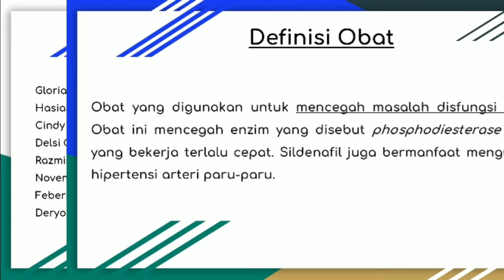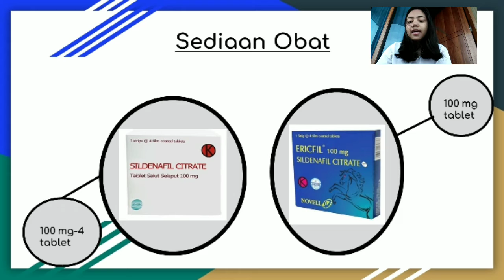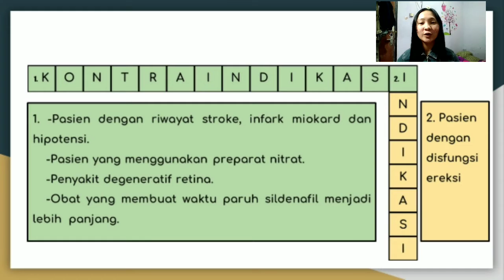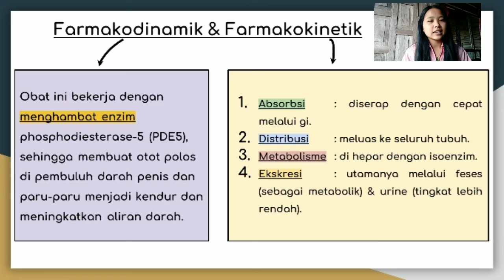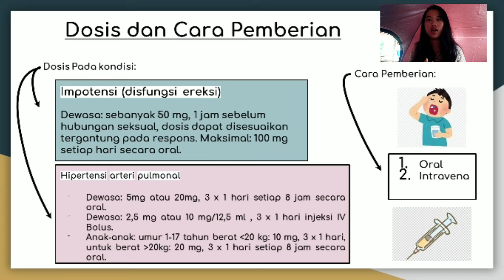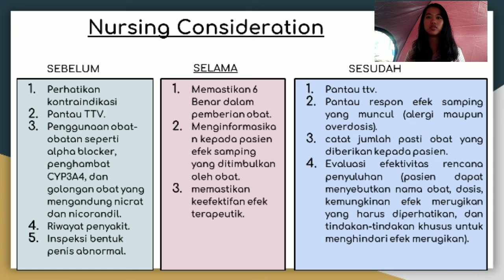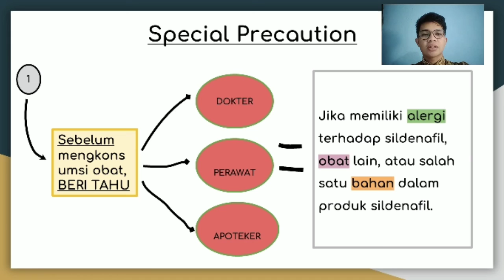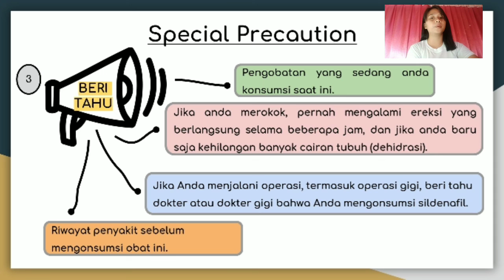SILDENAFIL (sesi 7B)